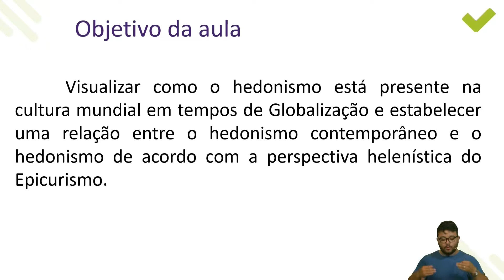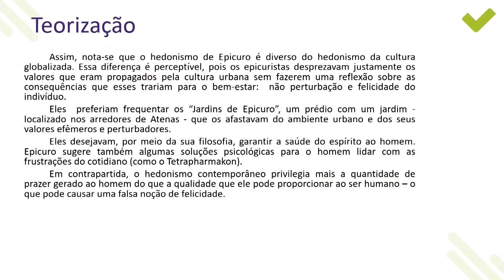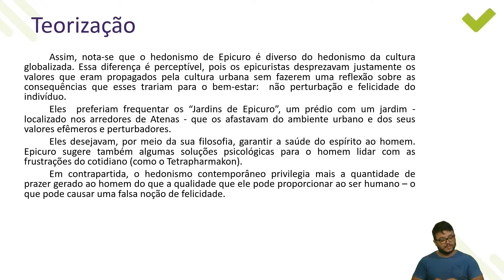[Superaprova] Filosofia - Reflexões sobre o hedonismo na era da globalização - Teoria